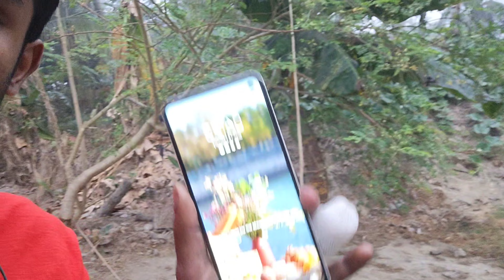মুড অফ 😞 আমাদের টিম আজ হেরে গেছে😭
Recording device: iqqo Neo6